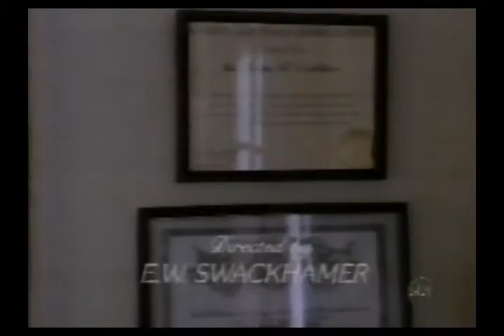A morte dormiu comigo aka Paixão secreta 1992 SBT Sessão das Dez (raríssimo)